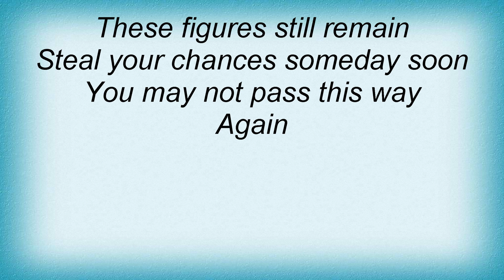Al Stewart - Ghostly Horses Of The Plain Lyrics